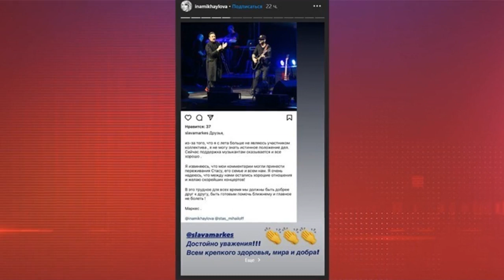Бывший гитарист Михайлова публично извинился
❤️‍🔥 Отношения на троих. Любовный треугольник